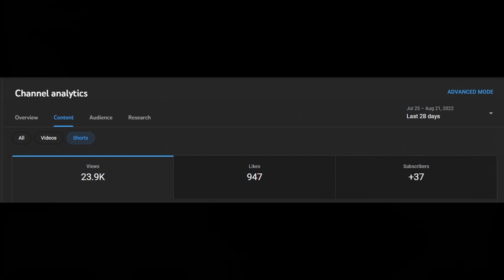BEST SQUAD MOMENTS OF 2022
I am so sorry about the lack of content I am continuously trying to get better at getting it out for you guys ! ✌️

original song was back in black but youtube copyright lords did not approve.